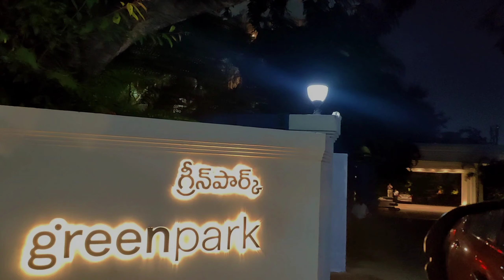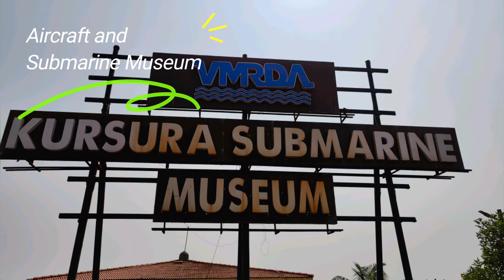Road trip from Hyderabad to Vizag and Araku Valley - A perfect destination for long weekend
Hello All,

In this video I am sharing my experiece of a road trip to Vizag and Araku valley from Hyderabad. This video will serve a complete guide if you are planning a good road trip from Hyderabad.

Hyderabad To Vizag - 12 hours

Places to Visit:
1. RK BEACH
2. Aircraft and SubMarine Museum
3. Kailasagiri Hills
4. Rushikonda Beach
5. Yerada Beach
6. Tenneti Park

Vizag to Araku Valley - 3-4 hours

Places to Visit:
1. Borra Caves
2. Katiki Waterfalls
3. Galikonda View Point
4. Padampuram Gardens
5. Tribal Museum